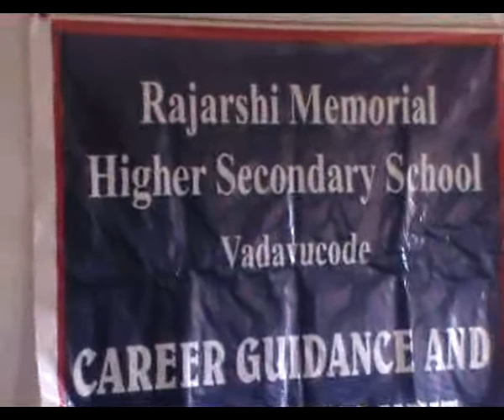Drug Abuse - Awareness Class 11-7-11 part 3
Awareness class about the problems created by use of drugs by Mr. Ajesh Anti Narcotic Cell